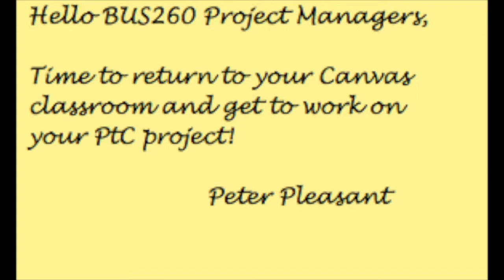Paint the Classroom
This video is about Paint the Classroom